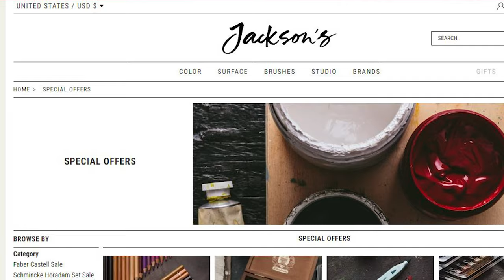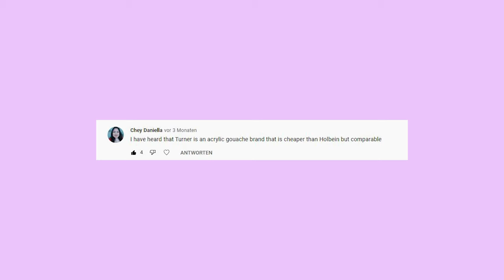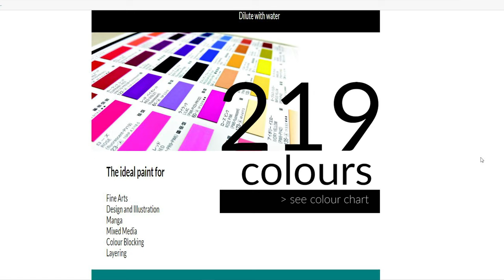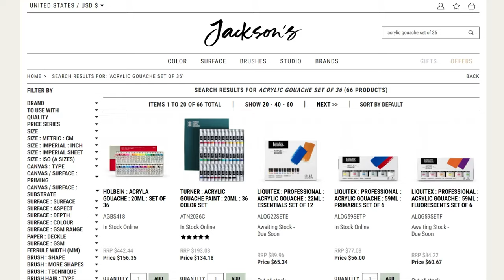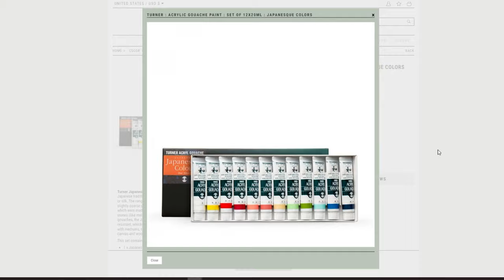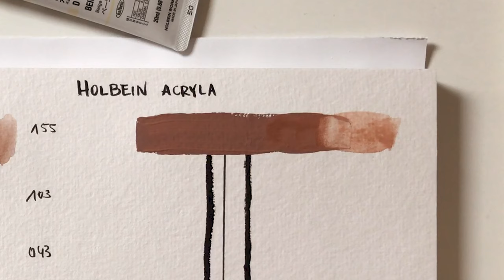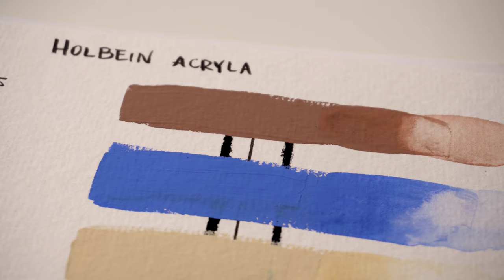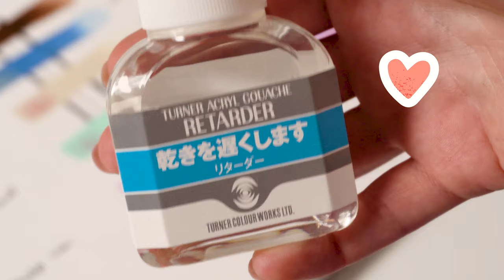Turner Acryl Gouache REVIEW✨ Holbein Comparison (Swatching & Painting Demo) ❤️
Woohoo! Finally testing new art supplies. This is the long awaited review of Turner Acryl Gouache from Turner Colour Works which many people compare to Holbein Acryla Gouache. Both brands are from Japan and very beloved and popular there. Since they have gained popularity in western countries as well I will compare Turner to Holbein which is still the most known and hyped. Even though they are both Acrylic Gouache paints and look similar at first glance they are different at closer look.
I got various paints from Turner, including their Pastel line, some Japanesque paints and even a Retarder Medium. They were shipped from Japan. Watch me try them out, test them against Holbein and paint a portrait with them.
I hope this video not only entertains you but helps you determine wether or not Acryl Gouache from Turner might be for you - find out if it is the best bang for the buck! Grab some snacks and paint along with me, you're all invited into my tiny yet cozy art studio.

- Product Info (Pricing, Lines, Packaging, Availability etc.)
- The Turner Japanesque Line
- Swatching & Testing
- Painting Process
- My Conclusion

// MATERIALS //

__SWATCHING
- Turner Acryl Gouache (Japanesque & Pastel line)
- Holbein Acryla Gouache
- Turner Acryl Gouache Retarder Medium
- Hahnemühle Mixed Media Paper
- Uni Posca Acryl Marker - Black
- Mircon Pigma Archival Ink Liner
- Tombow Fudenosuke Calligraphy Pen
- Pentel Colour Pigment Brush Pen

__ART
- Holbein Acryla Gouache
- Arteza Transfer Paper
- Staedtler Mars Lumograph 5B Pencil
- Canson L'Aquarelle Heritage Hotpress Watercolour Paper
- mt Masking Tape
- Princeton Select Brushes (Flats & Rounds)
- Pentel Aquash Water Brush
- Holbein 500R Resable Brush - Size 0

__FILMING
- Sony A6400 Camera with Sony Kit Lense 16-50mm OSS
- iPhone 7

// ABOUT ME //

I am Monika (but most people call me Moni, pronounced Mo-knee) and I am a Berlin, Germany based certified Graphic Designer. I currently have a day job as a Personal Assistant and dream of becoming a full time freelance artist. At the moment I prioritize studies, improving my skills and finding my artistic voice.